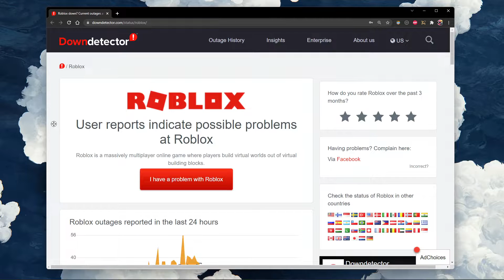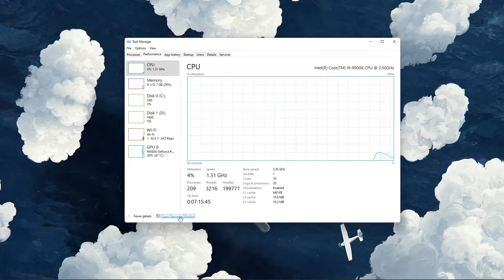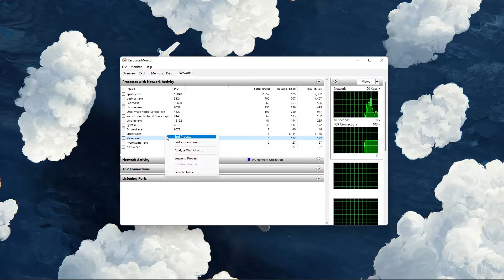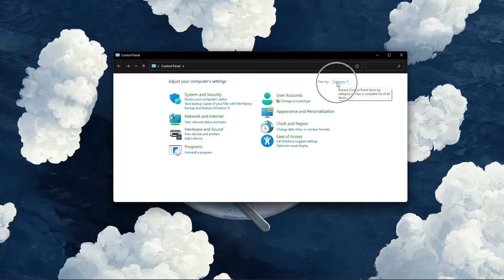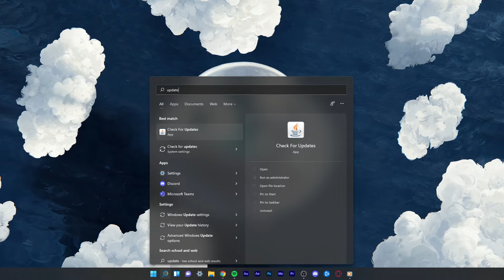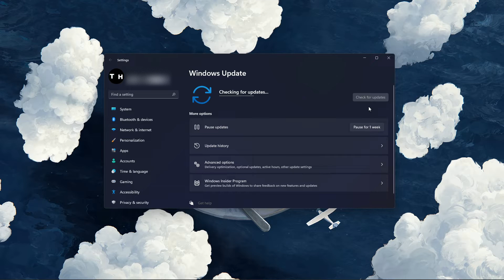Roblox - Fix High Ping & Packet Loss on Windows 11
A short tutorial on how to fix a high ping and packet loss while playing Roblox on Windows 11.